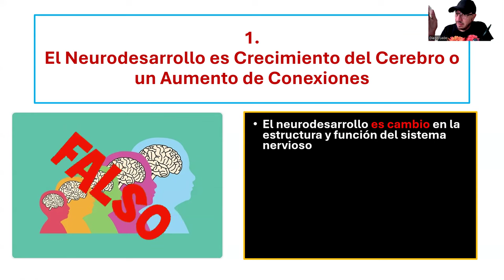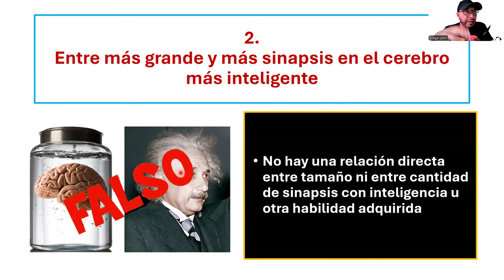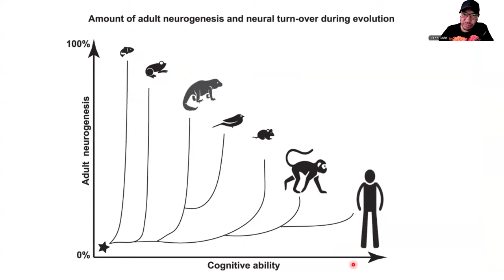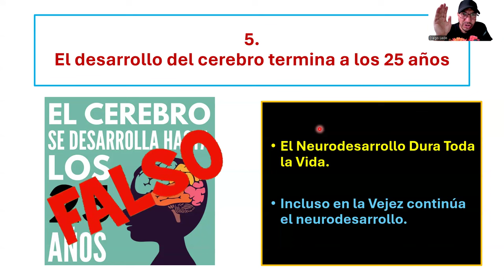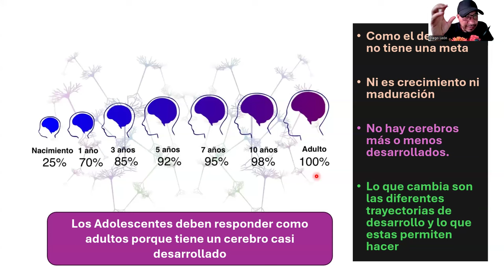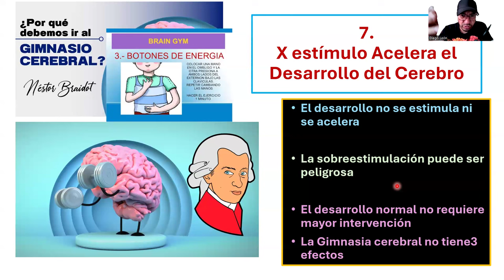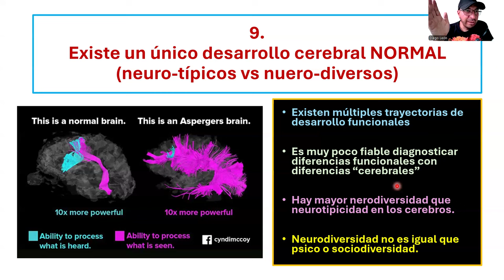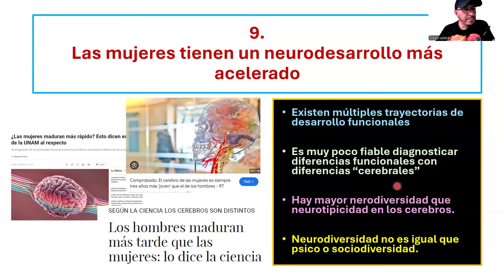10 Mitos Sobre el Neurodesarrollo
Informaciones imprecisas sobre el desarrollo del cerebro